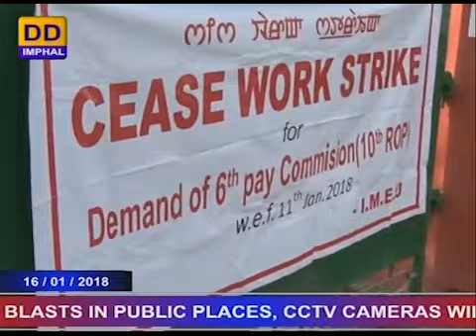DDNEWS IMPHAL, MANIPURI PAO, 16 JANUARY 2018